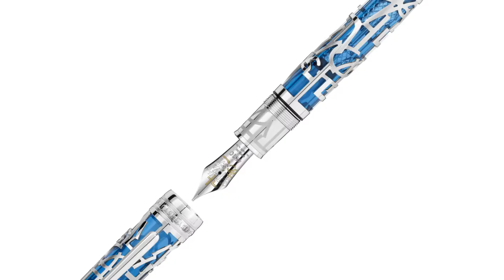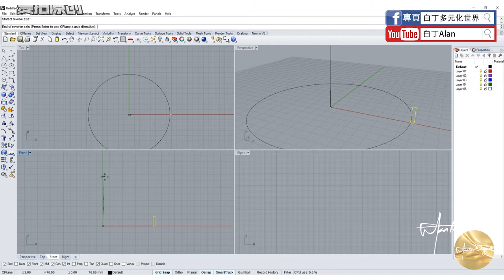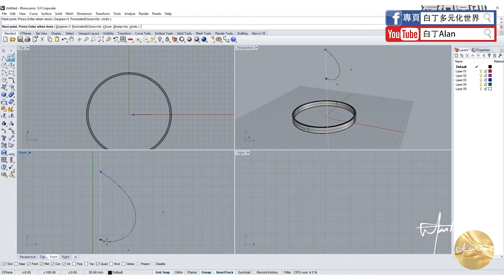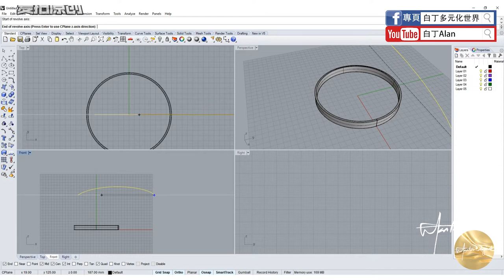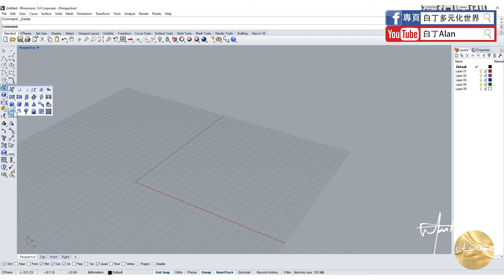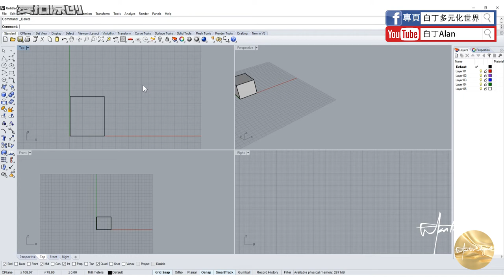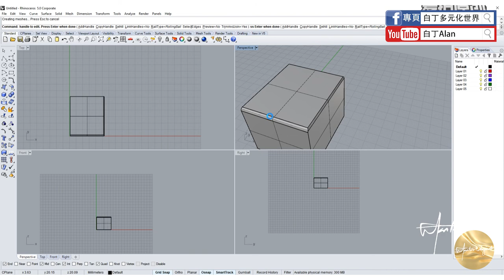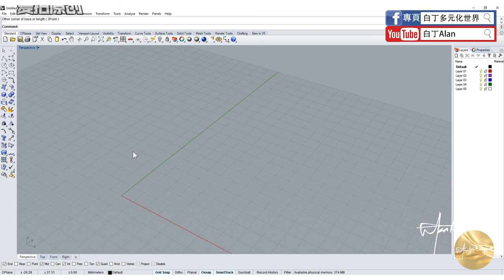Rhino tutorial軟件教學 03 拉伸，旋轉和導角工具